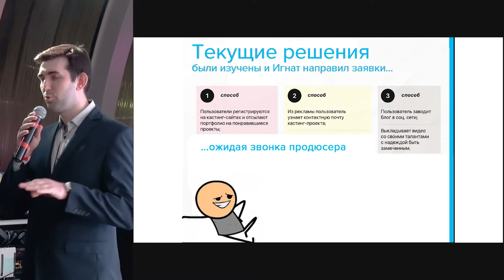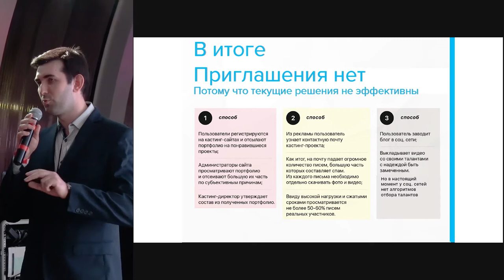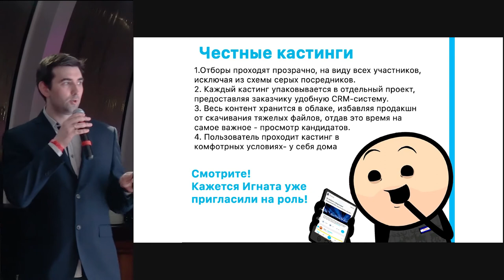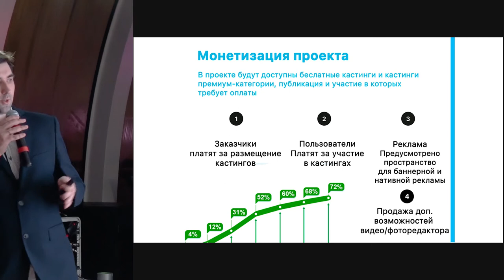ХОЧЕШЬ СТАТЬ ЗНАМЕНИТЫМ?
16 февраля на StartUp Show, супер-гость вечера Михаил Кучмент- сооснователь компании HOFF.
Спикер- Сергей Припадчев, проект Show Cast